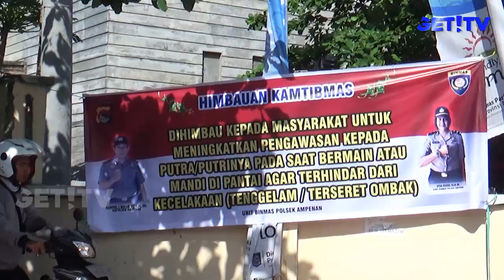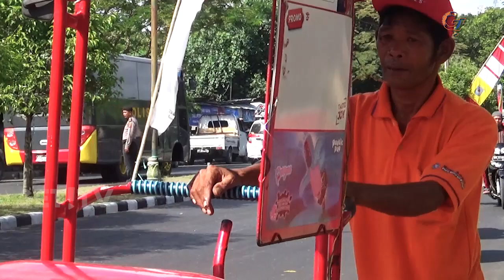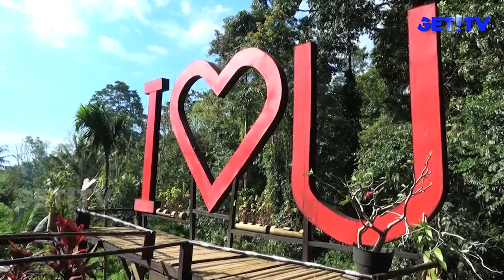GET! NEWS | 23 JUNI 2018 | GET! TV